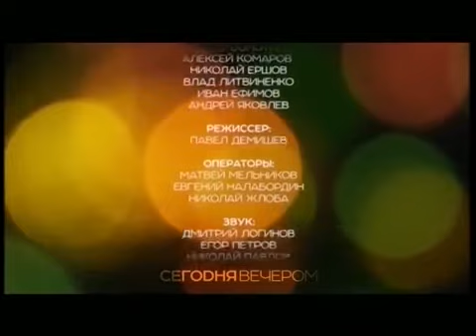Сегодня вечером, НТРК Каскад - The SLOE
В пятницу, 11 ноября The SLOE стали гостями программы "Сегодня вечером", НТРК "Каскад". Иван Ефимов и Андрей Яковлев в прямом эфире рассказали телезрителям о новом альбоме группы и пригласили всех принять участие в крауд-проекте на planeta.ru по сбору средств на запись и издание юбилейной пластинки.

Предлагаем вашему вниманию запись данного эфира.